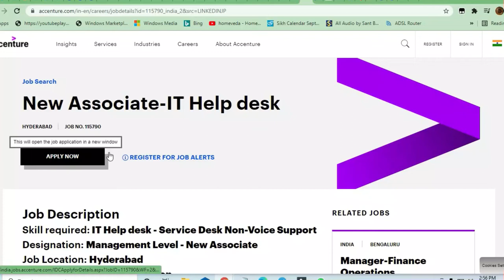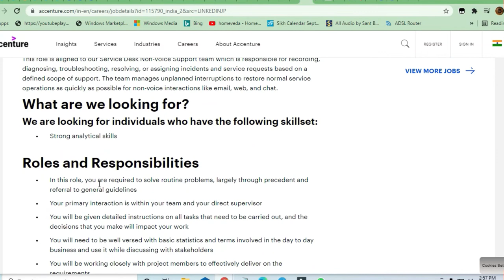ALL Graduates can apply Acceture Jobs for Fresher IT Help desk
New Associate-IT Help desk

Links Used In this Video:

🎯Searches Related To This Videos:
c++ jobs,
2020 batch off campus drive,
2020 passout off campus drive,
2021 passouts off campus drive,